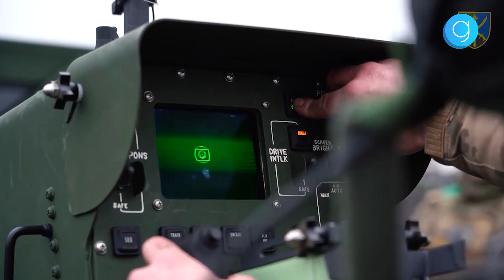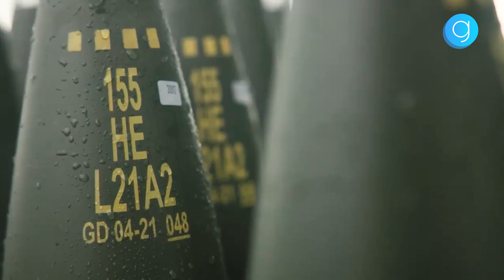UKRAINA ROZPOCZYNA KONTROFENSYWĘ! Zgromadzili OGROMNĄ ARMIĘ. Putin W STRACHU?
🟡 Wyciekły ważne dokumenty odnośnie do wojny w Ukrainie. Ujęto w nich m.in. szacunkowe liczby ofiar - zarówno po stronie rosyjskiej, jak i ukraińskiej. Rosjanie skrajnie zaniżają liczbę swoich ludzi, którzy zginęli na terytorium zaatakowanego państwa.
🎤 Goniec -  to kanał informacyjno-publicystyczny. U nas zobaczysz: newsy, wywiady, sondy uliczne oraz bezkompromisowe reportaże - materiał o Iwonie Wieczorek wyświetlono blisko 300 tys. razy!